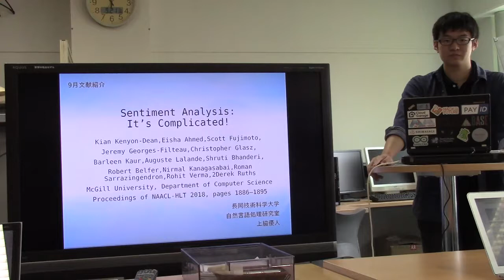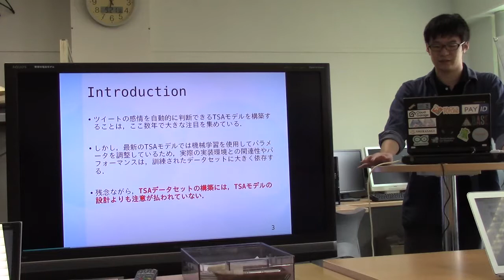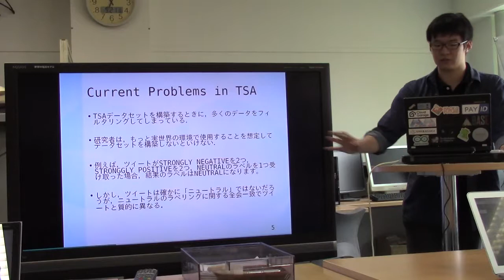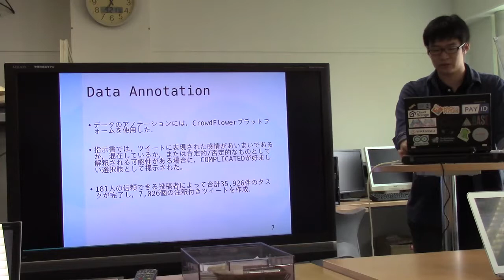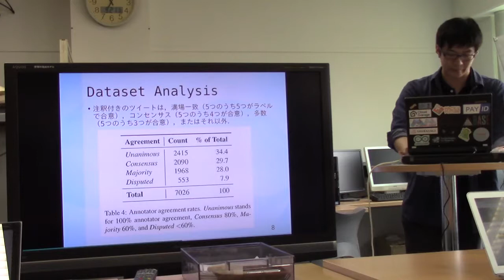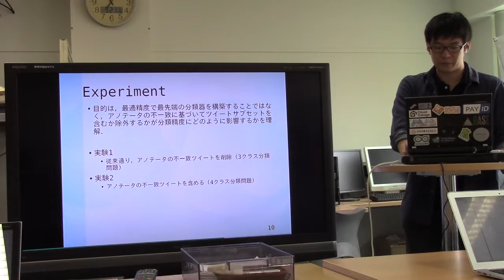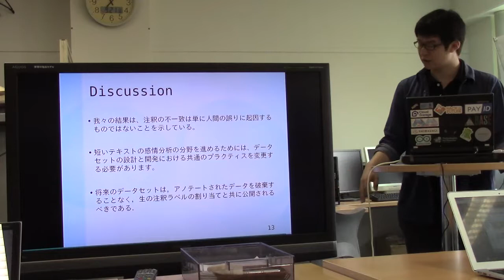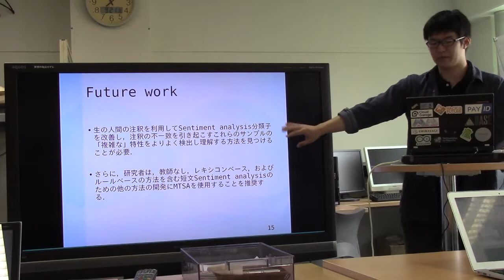文献紹介／Sentiment Analysis:It’s Complicated!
Sentiment Analysis:It’s Complicated!

Kian Kenyon-Dean,Eisha Ahmed,Scott Fujimoto,
Jeremy Georges-Filteau,Christopher Glasz,
Barleen Kaur,Auguste Lalande,Shruti Bhanderi,
Robert Belfer,Nirmal Kanagasabai,Roman
Sarrazingendron,Rohit Verma,2Derek Ruths
McGill University, Department of Computer Science